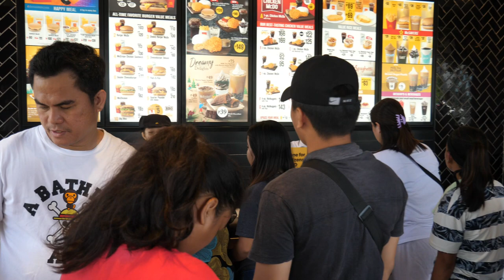GOING TO THE PHILIPINO BARBER SHOP FOR 2 EURO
MY FIRST TIME  GOING TO THE PHILIPINO BARBER SHOP FOR 2 EURO

Philippines Barbers are the best in the World
Ask And the Know What You Need.

First Track  ES_Red Leaves Falling - Civet Cat

My Links///